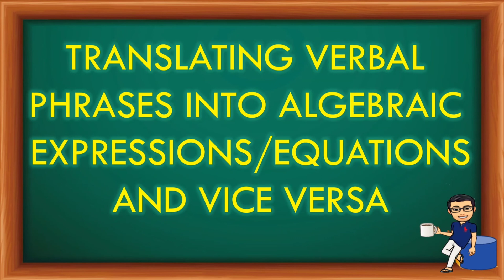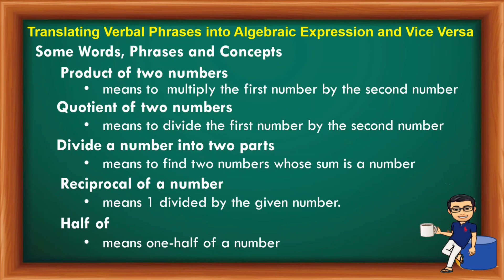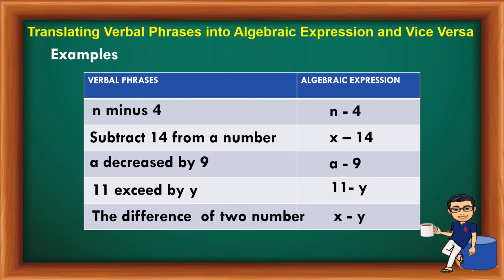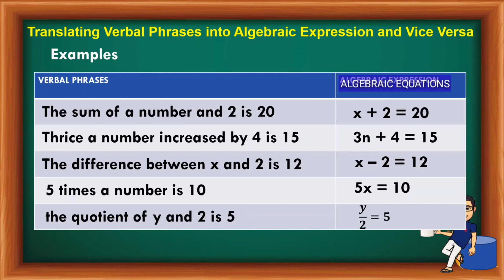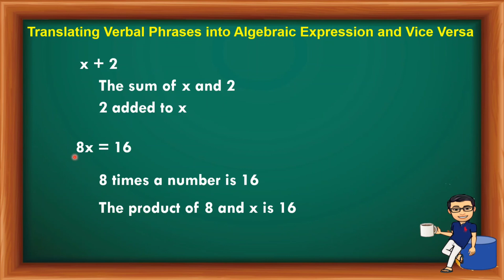Grade 7 - Translating Verbal Phrases into Algebraic Expressions/Equations and Vice Versa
This video is about translating Verbal Phrases into Algebraic Expressions/equations and vice versa